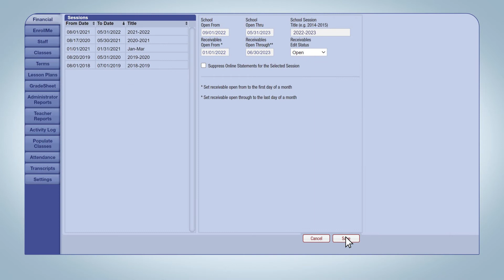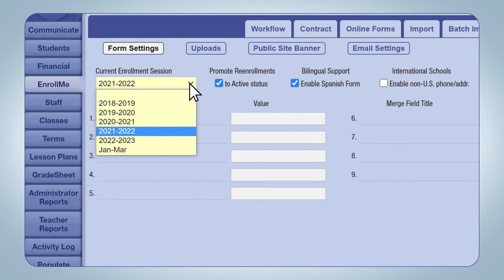How to Start a New Enrollment Session in EnrollMe – Part 7 Training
Welcome to Part 7 of Gradelink's EnrollMe training series! In this final lesson, we guide you through how to start a new enrollment session in EnrollMe, Gradelink’s comprehensive admissions add-on. Learn the step-by-step process to set up and manage a new enrollment session, important reminders, and concluding remarks for the training course. Keep in mind that EnrollMe supports only one open enrollment session at a time. Complete your knowledge on EnrollMe and enhance your school’s admissions process!